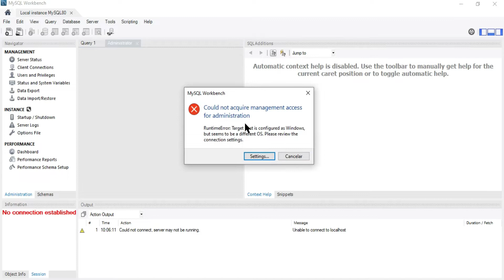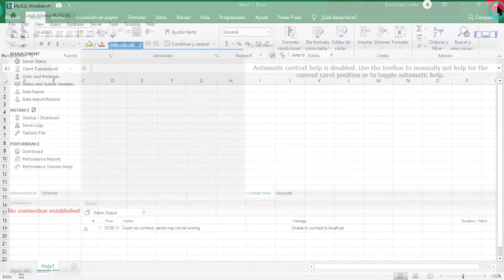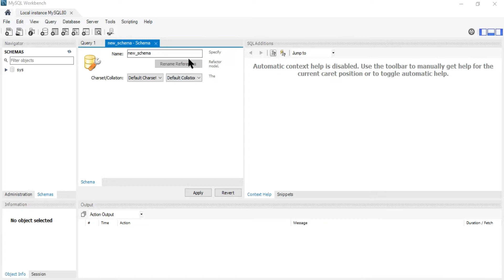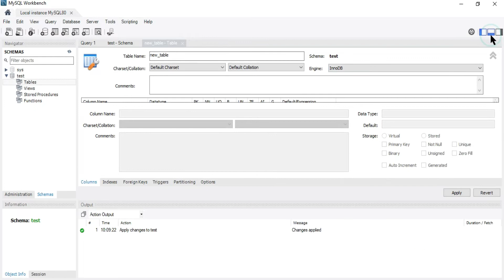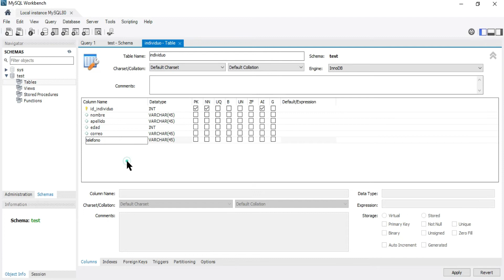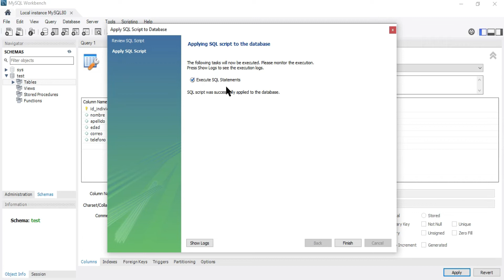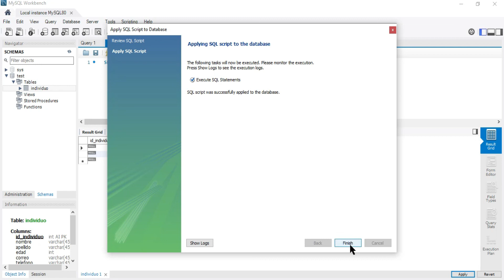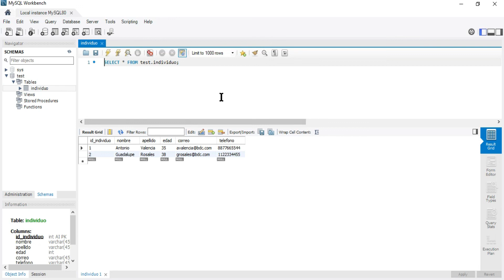Como CREAR y GESTIONAR una BASE de DATOS en MySQL paso a paso desde cero en Tutorial SPRING BOOT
En este video, aprenderás los conceptos básicos y las operaciones más comunes para crear y gestionar una base de datos en MySQL, uno de los sistemas de gestión de bases de datos relacionales más populares y utilizados en el mundo. Veremos las bases de datos, y cómo usar el lenguaje SQL para crear, modificar, consultar y eliminar datos. También aprenderás sobre los tipos de datos, las tablas, las claves, las relaciones, las restricciones, los índices y las consultas en MySQL, y cómo aplicarlos a casos prácticos. Además, conocerás algunas buenas prácticas y consejos para diseñar y optimizar tus bases de datos. Al final del video, tendrás una base sólida para trabajar con MySQL y podrás crear tus propios proyectos con este potente sistema.

Todo este junto con Spring Boot, de manera sencilla crearemos una Base de Datos, una Tabla, incluso incluir los primeros datos con MySQL para nuestro curso de Spring Boot